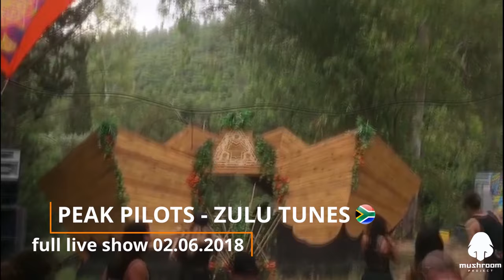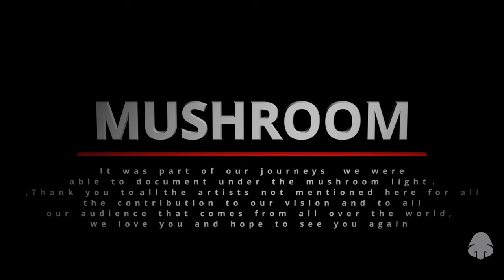MUSHROOM PROJECT ISRAEL (Anti SHanti) FULL HD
You have links here with music by the Mushroom family that we will continue to spread the light

# MUSHROOM PROJECT